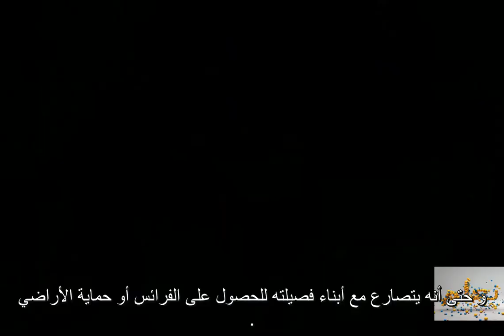غُريّر العسل - وولفرين الحقيقي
دائما ما الهمت الطبيعة صنّاع الأبطال الخارقين - فشخصية وولفرين مستوحاه من غُريّر العسل، ذلك الحيوان صاحب القوة والشجاعة والقدرة الرهيبة والسريعة على المعافاة، فلا يعرف الخوف والهرب مطلقًا